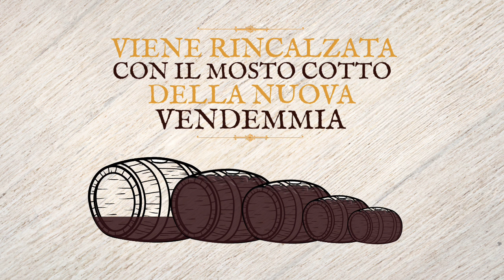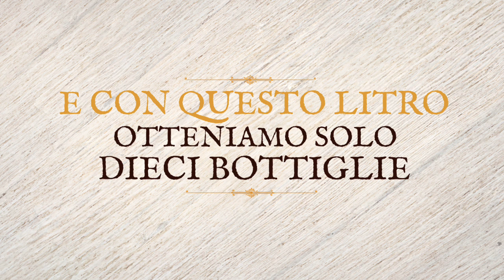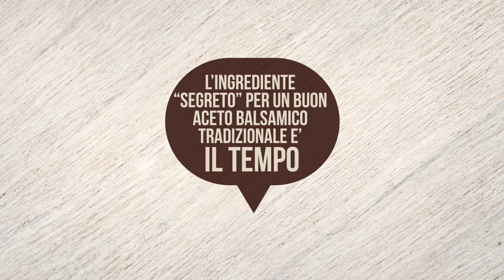Come si produce il vero Aceto Balsamico Tradizionale di Modena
In questo video Acetaia Pedroni ci svela i segreti per produrre l'Aceto Balsamico Tradizionale di Modena DOP.